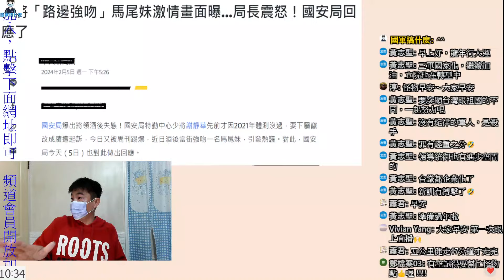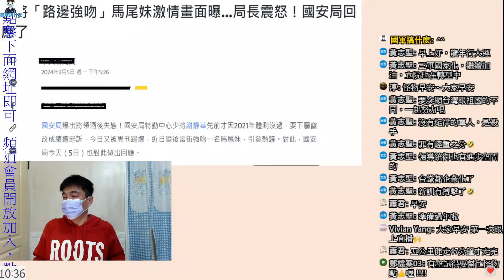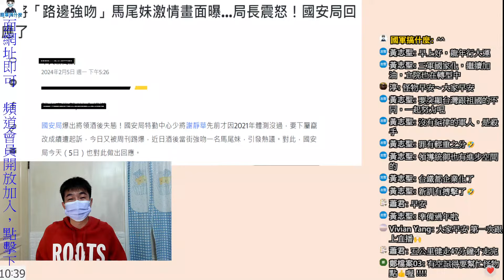我三年前說過：讓你升將軍，絕對是一個錯誤的開始，竟然有一個將軍能敗壞國軍形象第三次｜國軍搞什麼｜怪物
陳沂，錯了嗎??我們共同譴責暴力｜一個將軍敗壞國軍形象第三次｜繼光艦女兵毆打理事官｜退役上校拍桌四星上將，國軍內部譁然｜國軍酒駕一年143人遭汰除｜軍備局辰媳婦入住國軍宿舍，傳打死不搬｜國軍搞什麼｜怪物